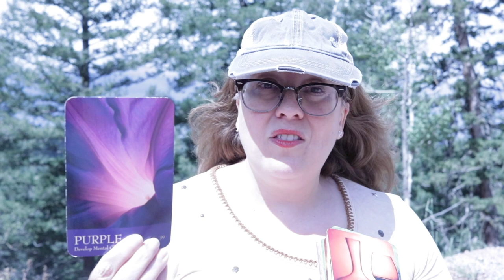DAILY ANGELIC MESSAGE UPDATE | SEPTEMBER 6, 2023